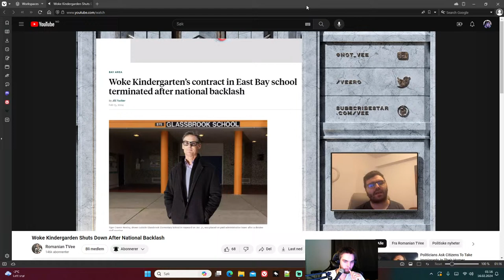Bronze is Plat - Plat is Bronze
This Thing we Call Fun - Not to be Found